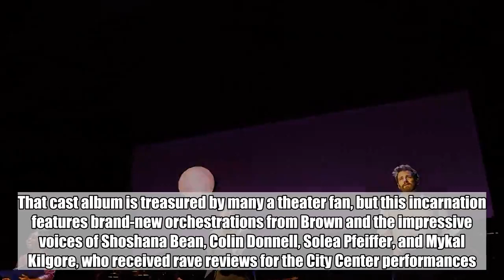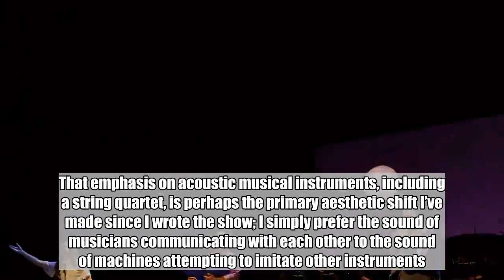First listen: Hear the cast recording from the stellar Songs For A New World revival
Get ready to hear a whole new Songs For a New World.    Jason Robert Brown’s beloved song cycle received a fantastic new staging at New York City Center last summer, an all-too-short, four-night run that has been preserved for our listening pleasure — the first new recording since its world premiere more than two decades ago. Ahead of its release on Friday, EW has your first listen to the new album in its entirety right here.    Songs first premiered Off Broadway in 1995 with a cast that included Billy Porter, Andréa Burns, Jessica Molaskey, and Brooks Ashmanskas. That cast album is treasured by many a theater fan, but this incarnation features brand-new orchestrations from Brown and the impressive voices of Shoshana Bean, Colin Donnell, Solea Pfeiffer, and Mykal Kilgore, who received rave reviews for the City Center performances.    As Brown told EW in a statement, this new foursome and revamped musical arrangements brought new perspectives and depth to the musical’s songs.    “If you’re lucky as a writer, the things you write continue to have resonance long after you first put them out into the world,” he said. “One of the wonderful things about writing for the theater is that every performance of the piece moves it further along in the world, connects it to the current moment, dusts it off and polishes it up. A show as abstract as Songs for a New World is even more susceptible to that kind of re-contextualization than a more straightforward, plot-driven musical would be, and so it has been fascinating and thrilling to watch actors and musicians and audiences discover the show over these past 23 years and mold it to the moment that they’re in. While very little of the text or the score has actually been altered, Songs for a New World feels like a vastly different piece than it was when we premiered it in 1995, and I think this new recording captures that beautifully — these four dynamic young actors all bring their lives, their stories to bear on these songs, and they birth this show into a world that is suffused not with what naively seemed like the optimism of the Clinton years but with the divisiveness and fear of our present day. The show still feels like the work of a 25-year-old, but maybe not the same one I was when I wrote it — a little less sheltered, a little more overwhelmed.”   Brown continued, “Aside from the astonishing singers, the main audible difference between this recording and my much-loved previous version from two decades ago is the orchestrations, entirely rewritten for this production for a larger (and synthesizer-free) band. That emphasis on acoustic musical instruments, including a string quartet, is perhaps the primary aesthetic shift I’ve made since I wrote the show; I simply prefer the sound of musicians communicating with each other to the sound of machines attempting to imitate other instruments. Additionally, the stage at City Center was so much larger than our original stage at the WPA Theatre that it was almos